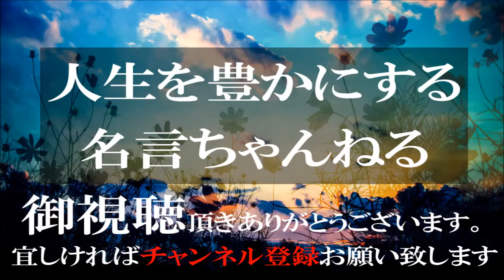【かなり深い】リラックマの名言から学ぶ頑張りすぎない生き方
リラックマの名言をまとめました。
ただの緩いキャラかと思っていましたが、リラックマの名言は
ゆっくりとした楽しい人生を送るうえでかなり参考になるのではないでしょうか？